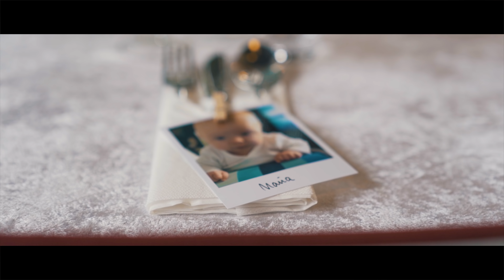DET ER FUCKING FEDT!!!!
ALT MIT UDSTYR:

Kameraer:
Sony A7iii
GoPro Fusion

Mikrofon:
Sony ECM-GZ1M

Stativer:
Sirui T-005X
Sirui 3T